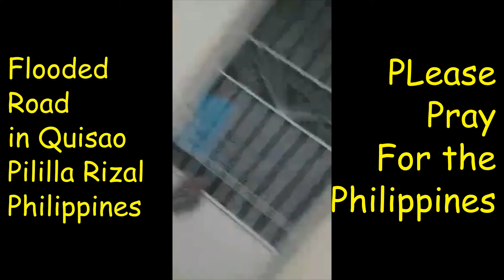Tyhoon ULYSSES Creates Floods and Destruction in MY HomeTown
Typhoon Ulysses (Vamco) Creates Floods and Destruction in My HomeTown in the Philippines.  People of the World please Pray for the Recovery of the Places affected by Typhoon Ulysses
TyphoonUlysses[Vamco]